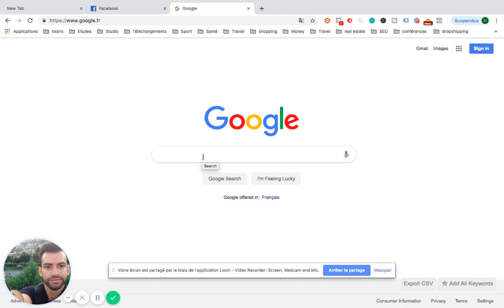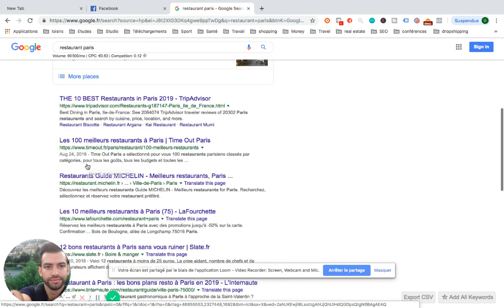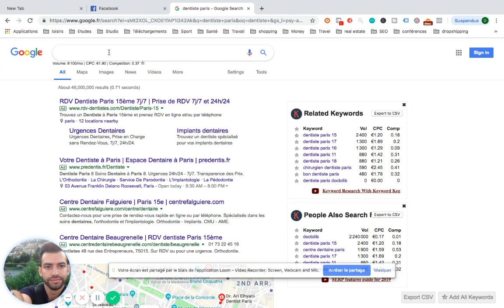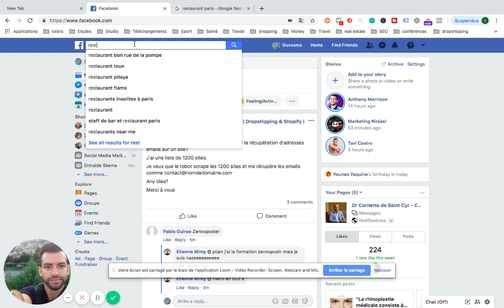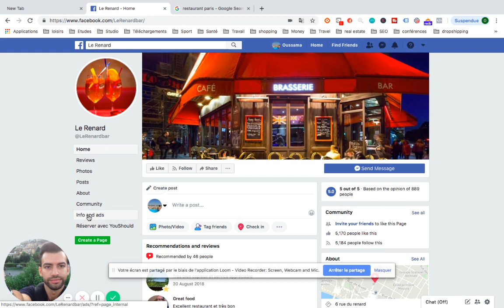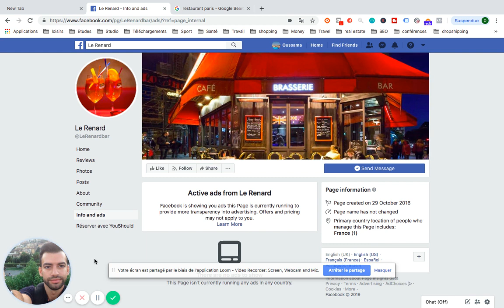Comment rechercher des clients pour votre agence de marketing digital